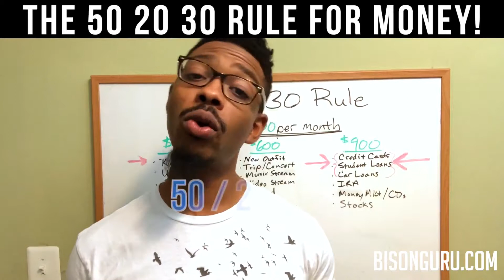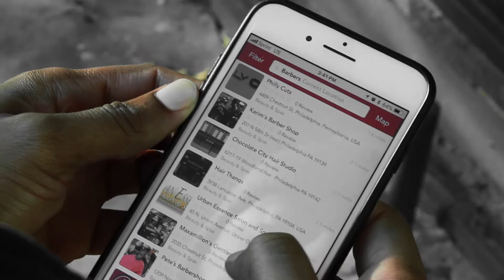VooDoo Man Interview - Jason Coles of Katika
Check out this great conversation about group economics with Jason Coles who founded Katika, which is an App that serves as a directory and marketplace for Black Owned businesses.  Tech is one of the areas our community needs to grow in and Jason Coles will definitely be a leader in that front.